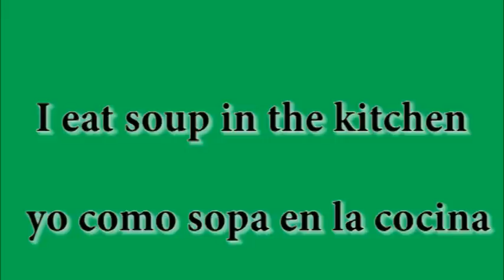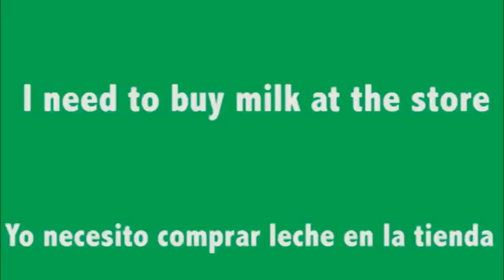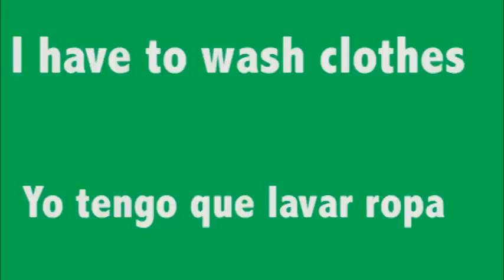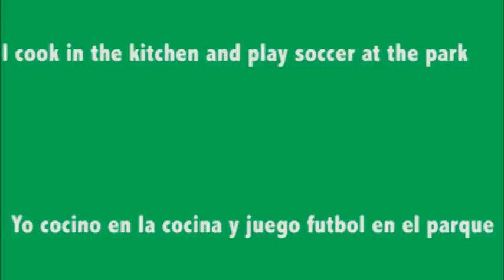Aprender Ingles Escuchando #8